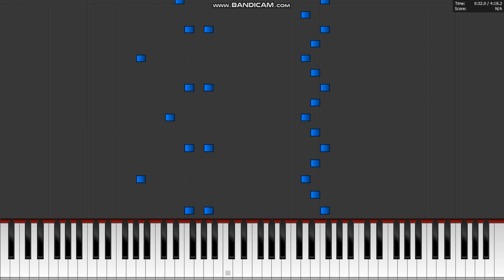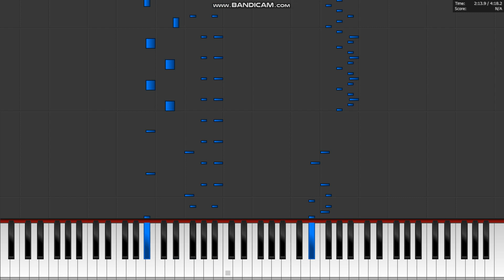ЯUSH CZAЯDAS, but it's ACTUALLY PLAYABLE